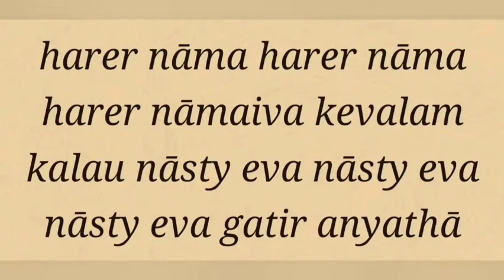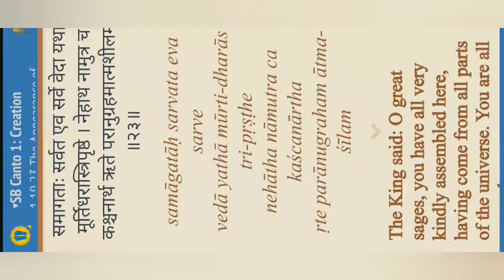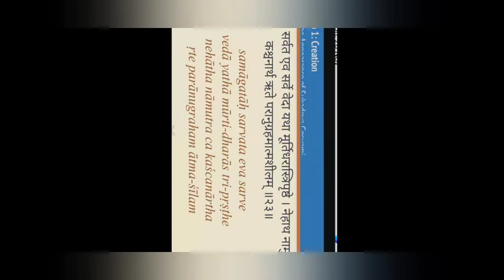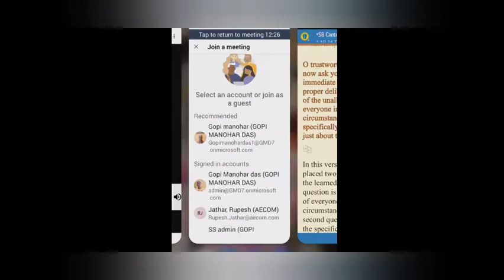Sadhu Sanga online 5-2022-11-28 SB 1.19.23 & 24 Vraja Vinod Shyam pr